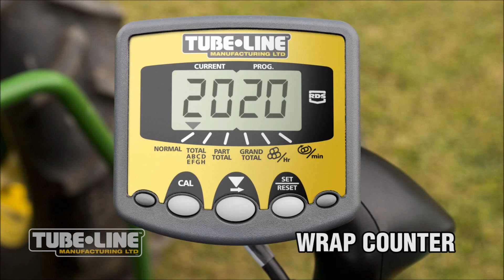Tubeline TL1000R Bale Wrapper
The TL1000R Individual Round BaleWrapper is a great addition to any equipment shed. The TL1000R easily mounts to any Category II 3 point hitch and only requires 30 HP to run.

The TL1000R uses your auxiliary hydraulics to spin the table and wrap the bale. Once the bale has the desired amount of wrap, lift the 3 point hitch to unload the bale.